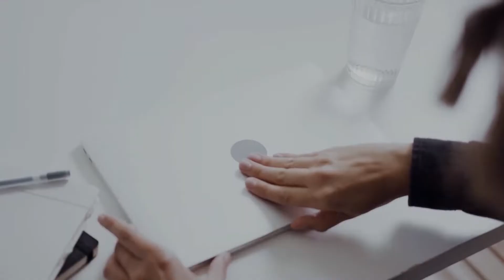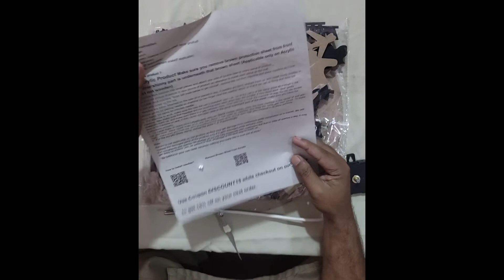Unboxing of World Map Wall Clock with Rope Light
Asalam e alikhum

In this video we will cover the unboxing and review of thick Lasani Wood Material with Ambiant Robe light

Product Specification
3mm Thick Black Lasani Wood material with Ambiant Robe robe light
1 Foot long extension switch wire
80 inch x 60 inch size